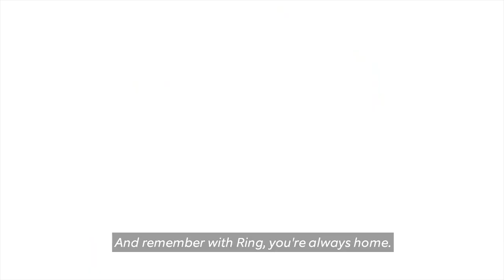Little Girl Crosses Paths With A Bobcat & Dad Forgets Dog Outside Neighborhood Stories